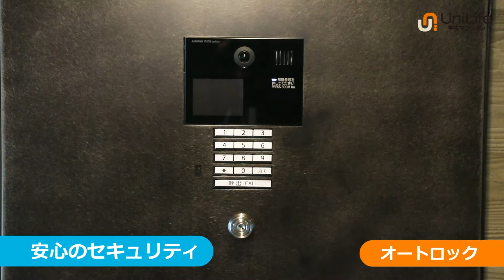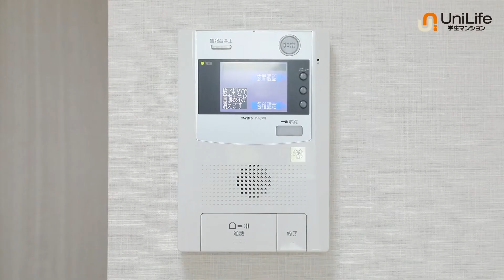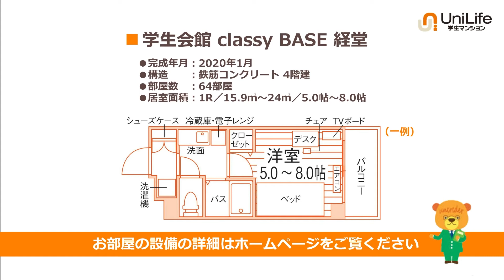【ユニライフ公式動画】学生会館 classy BASE 経堂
急行停車駅「経堂」徒歩5分の朝夕食事付き築浅学生会館♪
全室家具家電付き！多数の大学に通学便利！